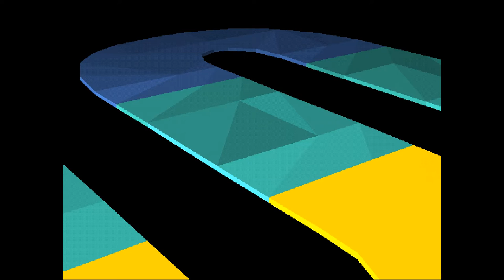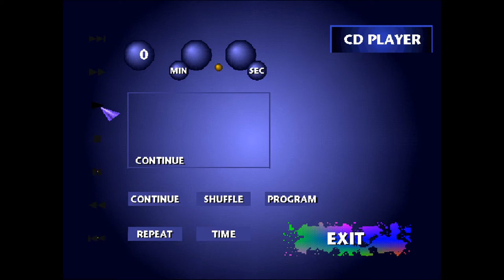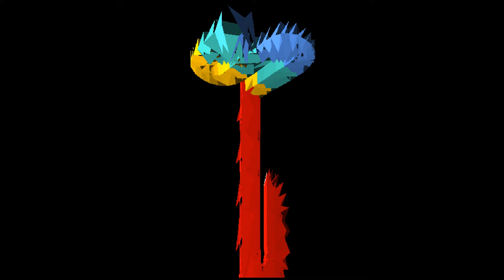PSX - SCPH1001 Bios Corruptions [29]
SCPH1001 Bios Corruptions with Vinesauce ROM Corruptor

Emulator: pSX v1.13